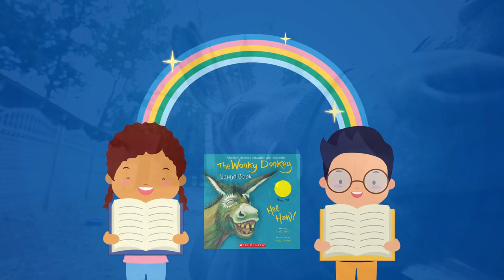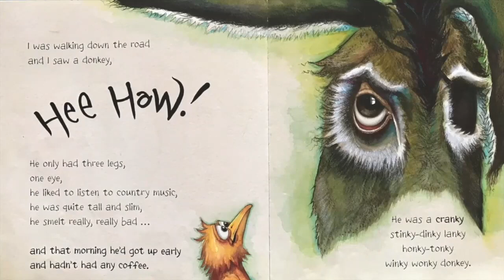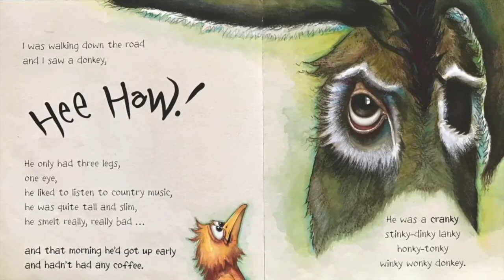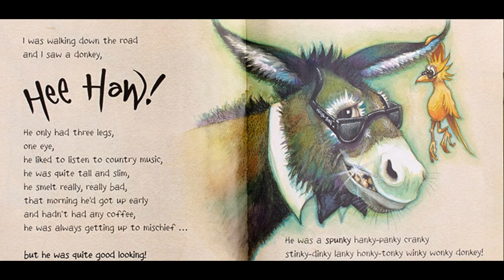The Wonky Donkey Read Aloud | Animated Reads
The Wonky Donkey Book read aloud book for children.  The Wonky Donkey by Craig Smith is one of the most popular children's books written. This Wonky Donkey Book read aloud story is accompanied by visual and audio stimulation cues and rendered by the Animated Reads Youtube channel. It is designed to promote cognitive development in children.
You can purchase a hard copy of the book and support the author Craig Smith